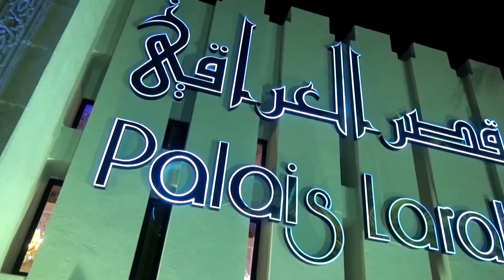Palais Laraki Meknes – قصر العراقي مكناس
.. préparation d'un mariage ..

Vous rêvez d’un mariage digne des mille et une nuits ? Palais Laraki est la bonne adresse !

Située dans un site prestigieux au centre de la ville de Meknès , Palais Laraki s'étend sur un vaste espace doté d’une décoration authentique et majestueuse, avec un cadre féerique où le luxe prend tout son sens.

pour toutes informations ou réservation : 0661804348